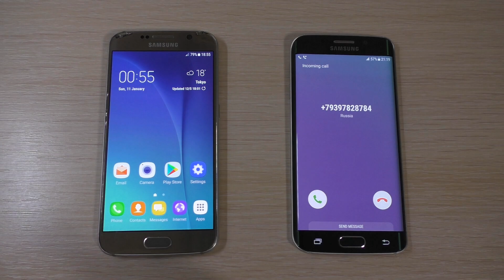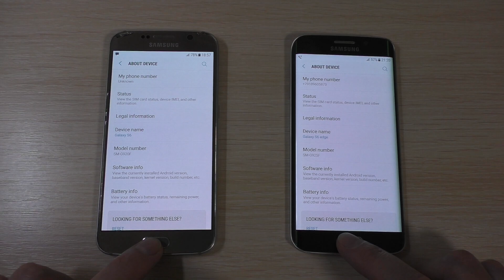Samsung Galaxy S6 vs Galaxy S6 edge Incoming Call in 2023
Samsung Galaxy S6 vs Samsung Galaxy S6 edge Incoming Call in 2023